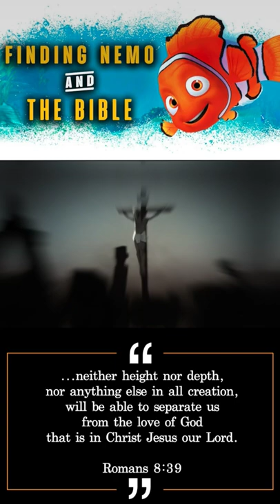Finding Nemo & Jesus Bible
Finding Nemo as it relates to Jesus & the Bible.  The Gospel in Finding Nemo.  Finding Nemo is about a father who will swim the entire ocean in search of his lost son.
The destroyer attacked his family and now death had entered his world.
All but one of his children had died.
But now that child was captured and taken far, far away.
So the father pursued.
There was no depths, or angler fish, or sharks, or nets that could separate the the son from the father’s love.

We too have a Father who will go to the ends of the universe to be reunited with his lost son.
The destroyer attacked our family and death entered our world.
We were taken captive by darkness and sin.
Like a shepherd who leaves the 99 to go after the one sheep, there’s nothing he won’t do to rescue His lost children.

Verse:  For I am convinced that neither death nor life, neither angels nor demons, neither the present nor the future, nor any powers,  neither height nor depth, nor anything else in all creation, will be able to separate us from the love of God that is in Christ Jesus our Lord.